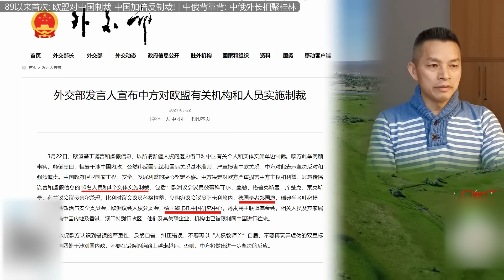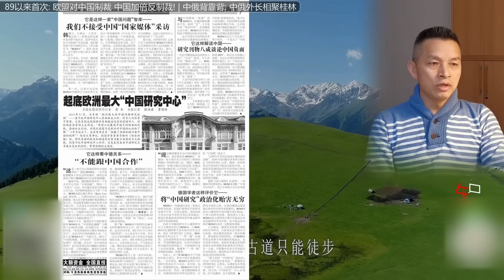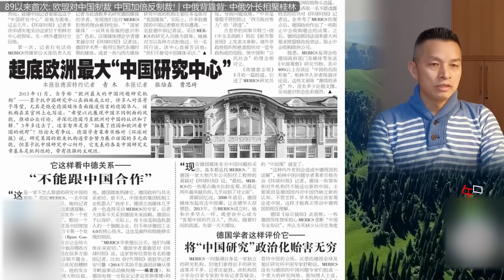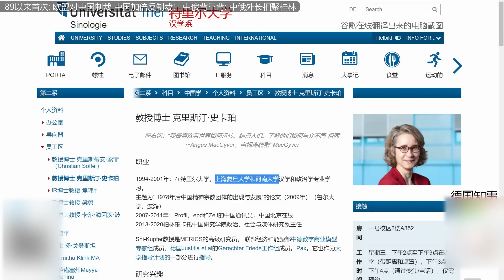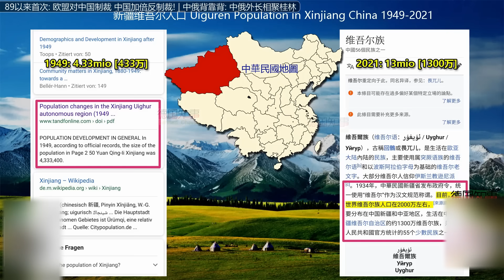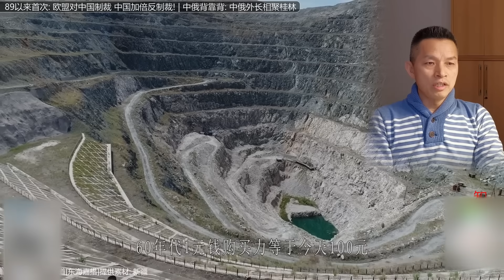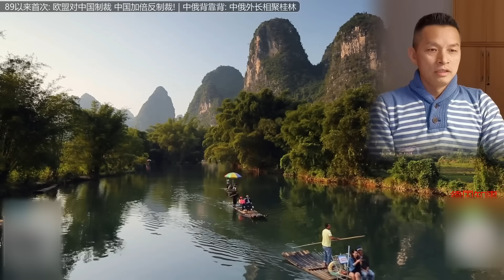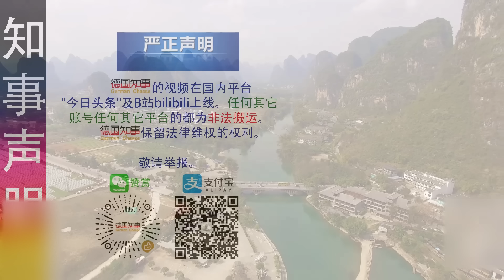1989以来首次: 欧盟对中国制裁 中国加倍反制裁! | 中俄背靠背: 中俄外长相聚桂林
CGTN / BBC: 揭露西方炮制维吾尔假新闻关键人物郑国恩(3月22日已经被中国列入制裁名单)